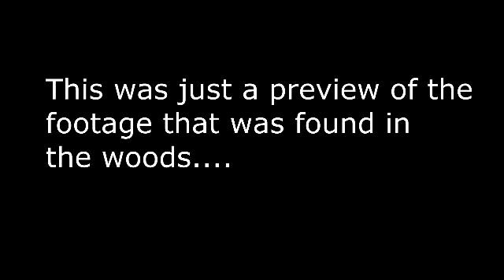Slender In Real Life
This is footage that was found in the woods, this is just a preview of what was found